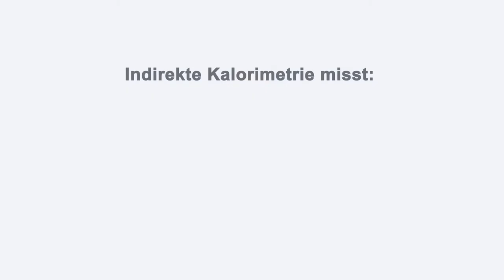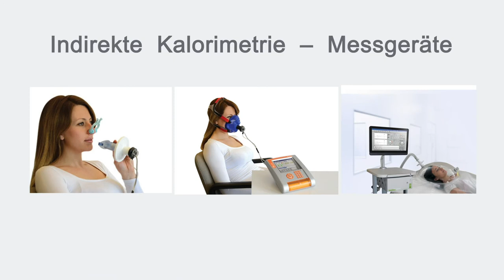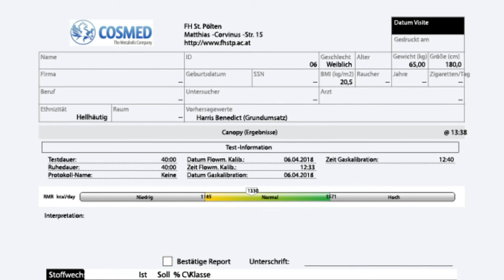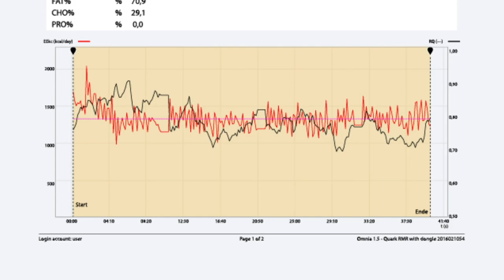Indirekte Kalorimetrie (IK) – Lehrvideo für DiätologInnen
Lehrvideo der FH St. Pölten von Studentinnen der Diätologie zur Messmethode der Indirekten Kalorimetrie.